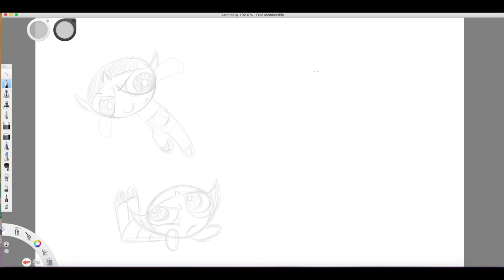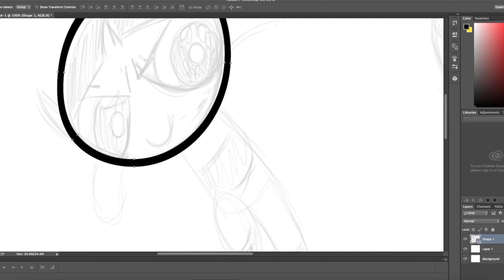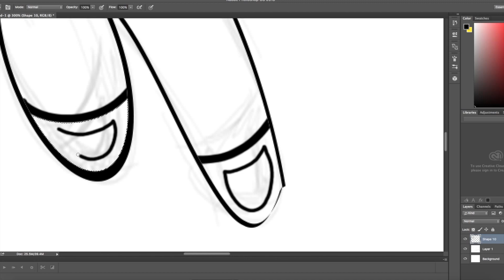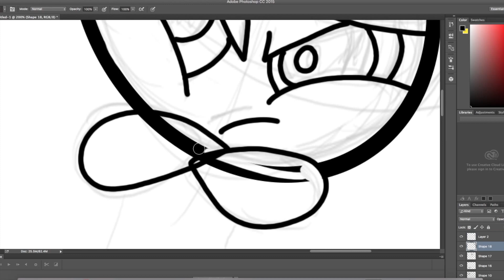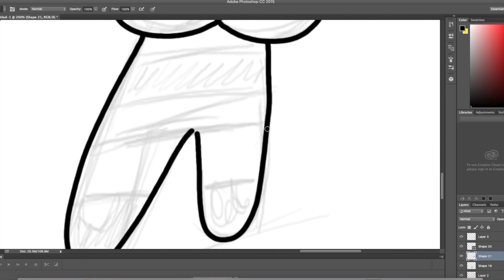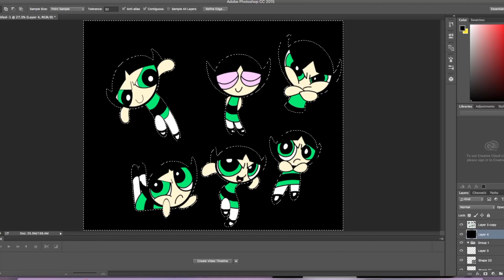Speed Drawing/Painting Buttercup PPG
Speed Drawing my favorite Powerpuff Girl Buttercup!